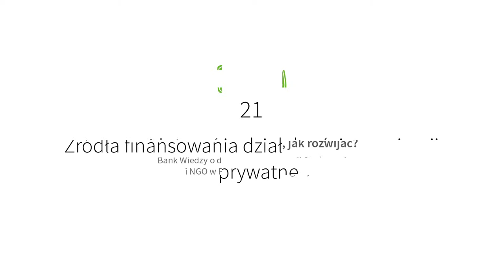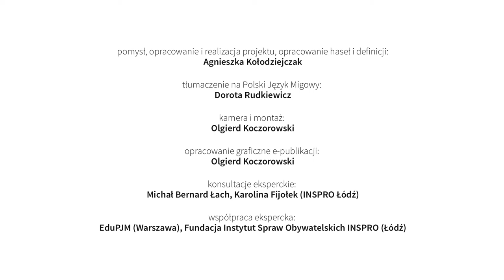21 Źródła finansowania działalności organizacji prywatne, crowdfunding